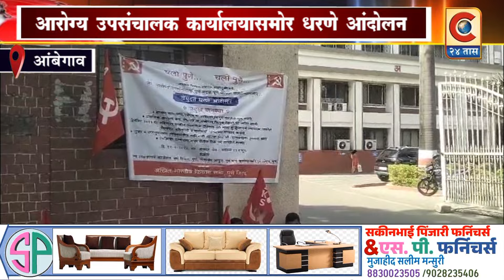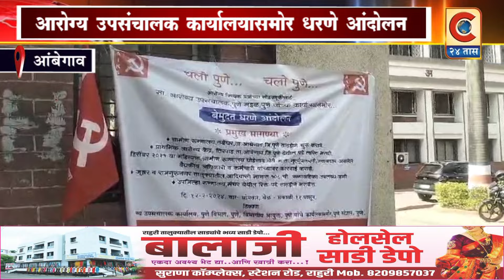आंबेगाव -किसान सभेने उपस्थित केलेल्या मागण्या सोडवण्याचे, लेखी आश्वासन दिल्याल्यानंतर आंदोलन स्थगित